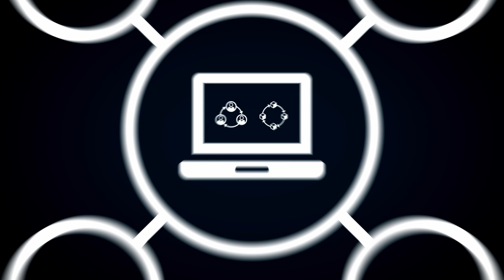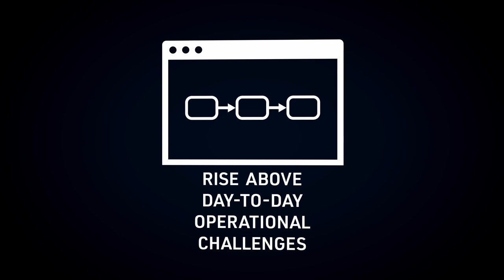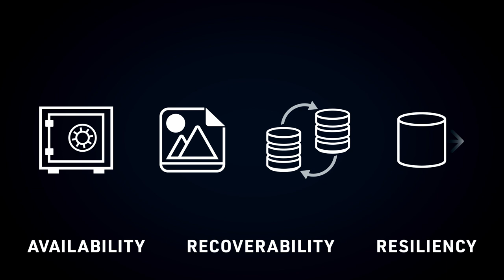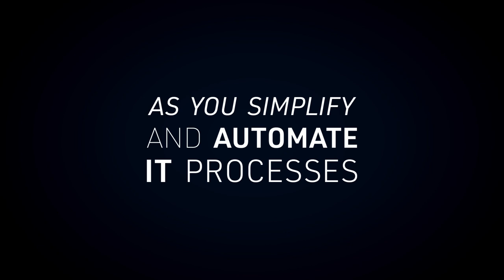Hitachi Ops Center Suite Video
IT infrastructures need to be modernized with an enterprise-class infrastructure that can handle its data center's heaviest critical data loads, enter Hitachi Ops Center.